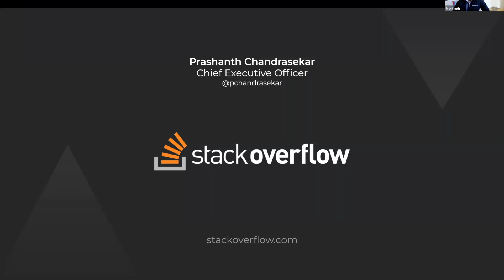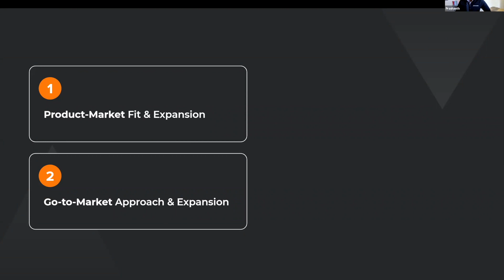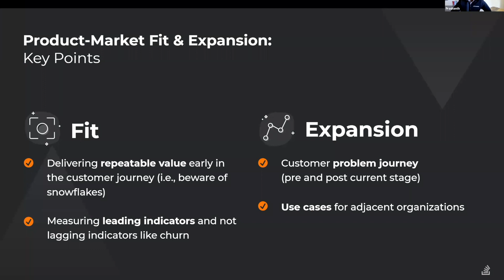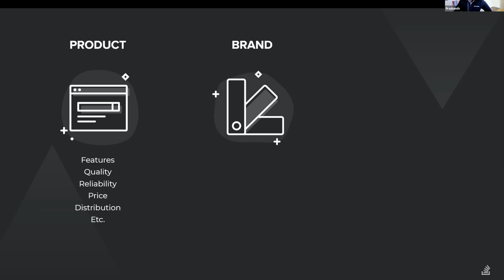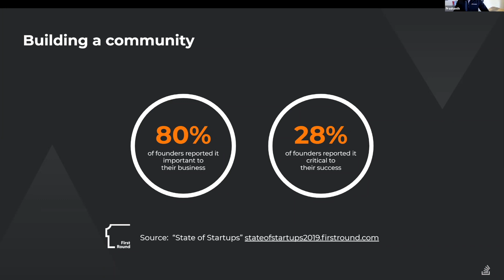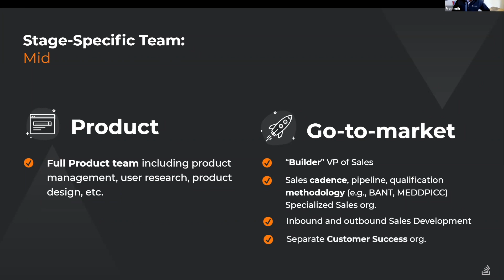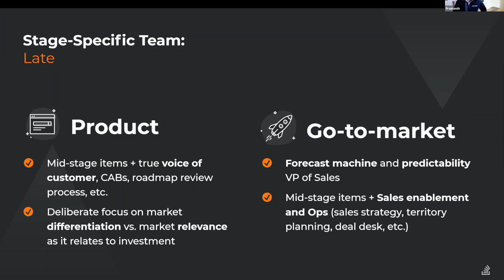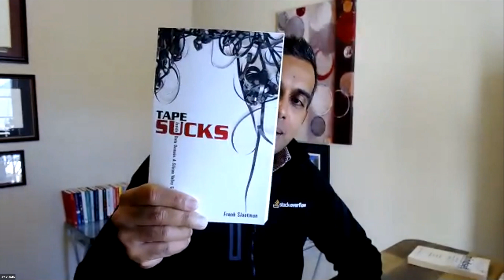Stack Overflow's CEO Prashanth on the Playbook to 120M Users While Keeping Community at the Core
Stack Overflow has built the world's largest and most trusted software developer and technologist community and rapidly grown from 0 to more than 120 million users.

In this session, CEO, Prashanth Chandrasekar shares 4 steps to building and scaling self-serve product-led startups.

Specifically, Prashanth covers:

- Product market fit & expansion
- Go to market approach & expansion
- Competitive differentiation
- Building a stage-specific team